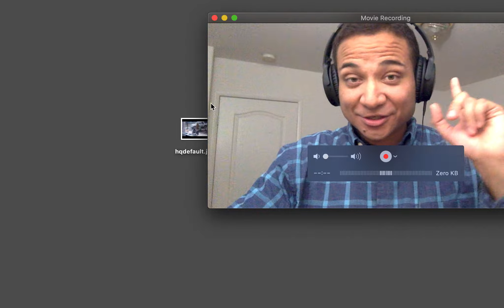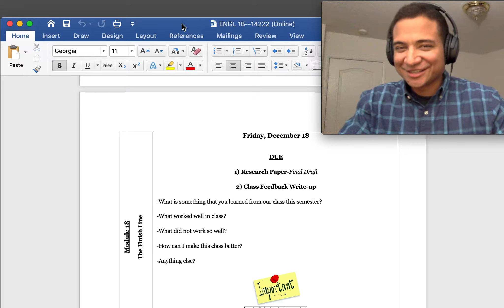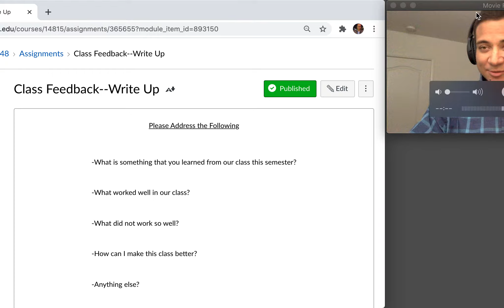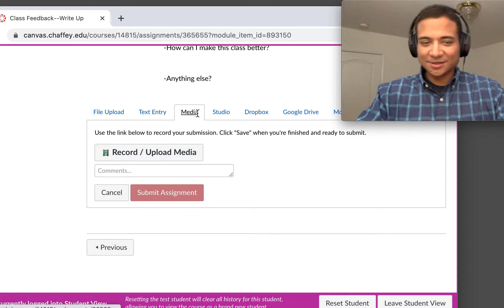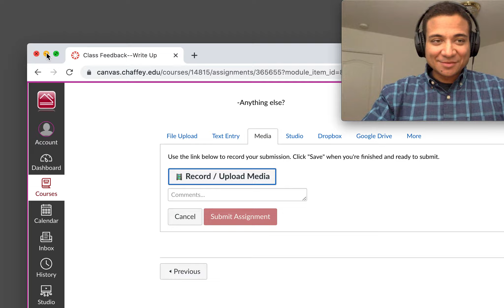ENGL 1B The Finish Line